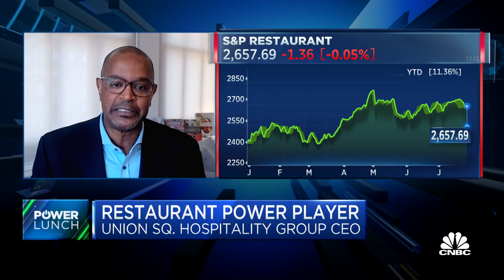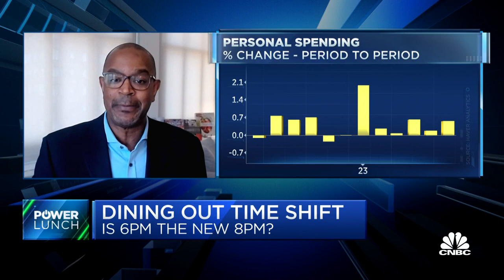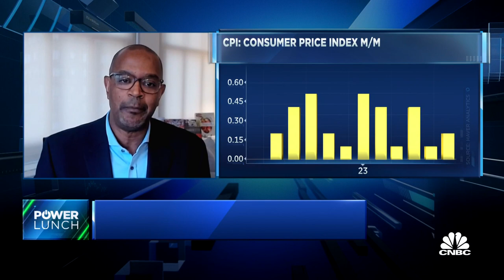Higher prices have not slowed consumers from dining out, says Union Square Hospitality Group CEO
Chip Wade, Union Square Hospitality Group CEO, joins 'Power Lunch' to discuss the current state of the consumer, trade-down purchasing trends from the consumer, and why people are getting dinner at an earlier hour.